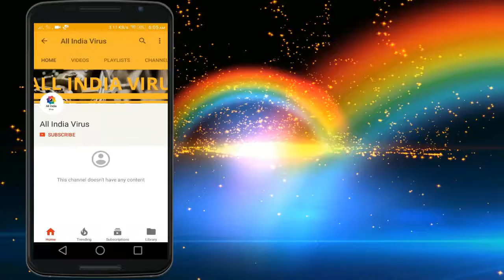Shaadi Ke Waqt Dulhan Ke Sath Kya Kya Hua Jarur Dekhe